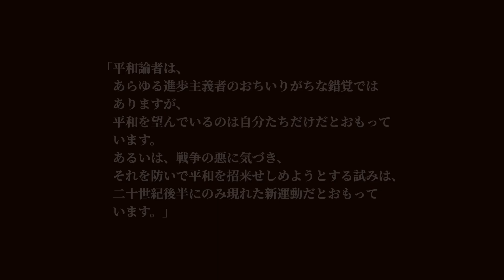⑳保守思想の賢人 福田恆存の言葉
※旧字体・旧かな使いを新字体・新かな使いにするなど、適宜改めました。
思想的には著者の意に添わないことでしょうが、現代語訳みたいなものとして了解していただければ幸いです。

【引用文献】
福田恆存『戦争と平和と』「二　戦争は永遠になくならない」（「文芸春秋」昭和三十年六月号）『福田恆存全集』第三巻（文藝春秋）

【音源】
VLLO

【画像引用文献】
『福田恆存全集』全八巻（文藝春秋）